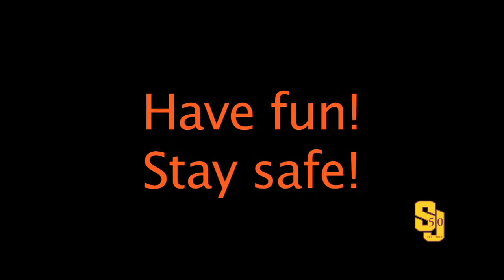SJ Today's 2011 Halloween Special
Mr. Atilla Levai
Weekend Roundup
Trick or Treating PSA